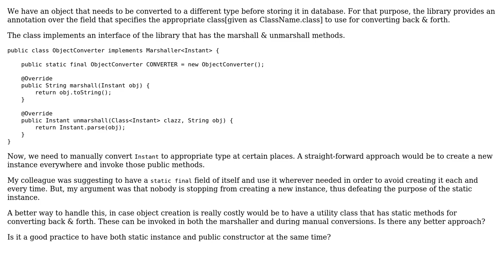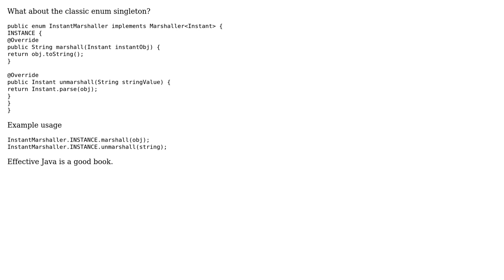Singleton Pattern + unavoidable Public Constructor (2 Solutions!!)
Singleton Pattern + unavoidable Public Constructor

With thanks & praise to God, and with thanks to the many people who have made this project possible! | Content (except music & images) licensed under CC BY-SA | Music | Images & others | With thanks to user oopexpert user nitish712 user Keith Lee and the Stack Exchange Network Trademarks are property of their respective owners. You are responsible for your own actions.